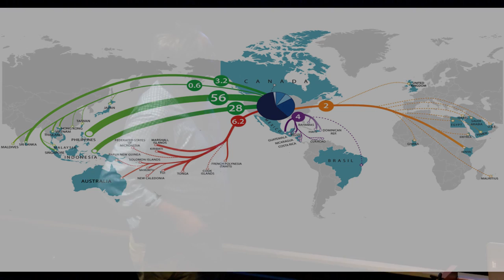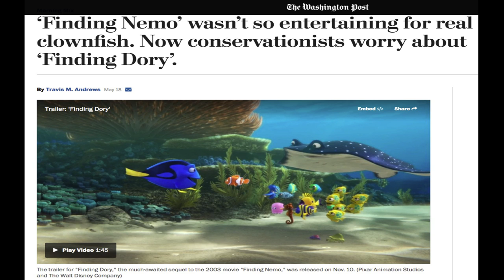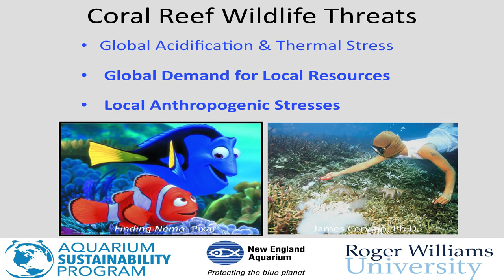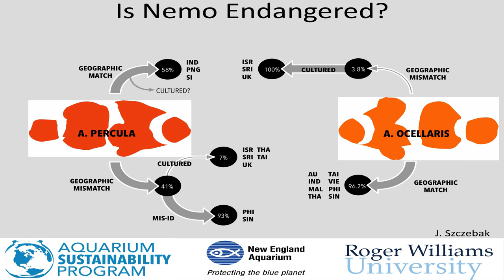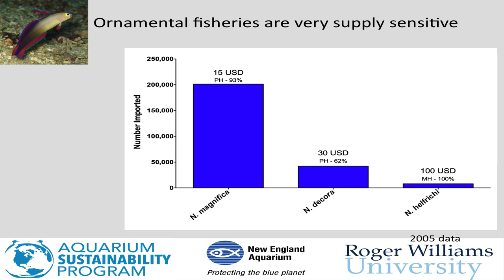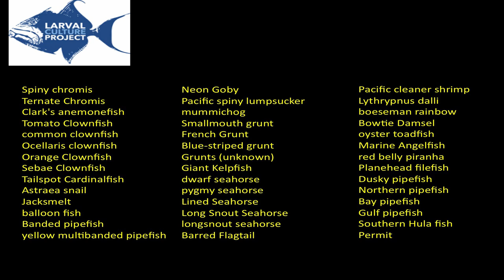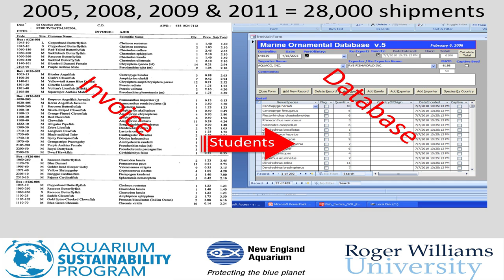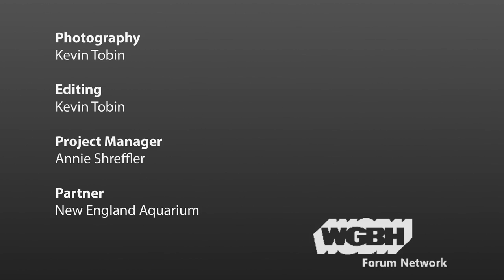Are we harvesting too many fish for our aquariums?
Dr. Tlusty and Dr. Rhyne met at the New England Aquarium to discuss how data can better inform the management of each marine species, and why fisheries are important to small reef-side economies. Additionally, they describe the role of aquaculture as an aid to this trade and how the NEAQ is leading the effort to use public aquariums as a new source of fish for exhibits.

(Photo: Flickr/only_point_five, image cropped)